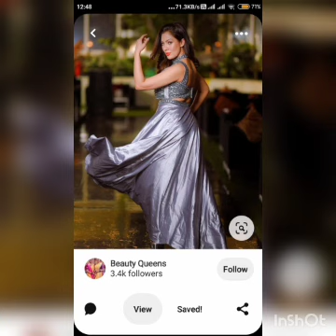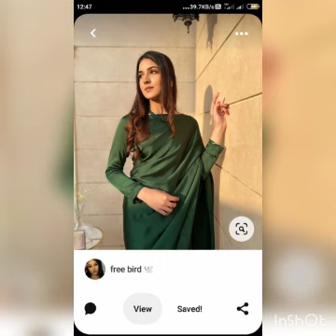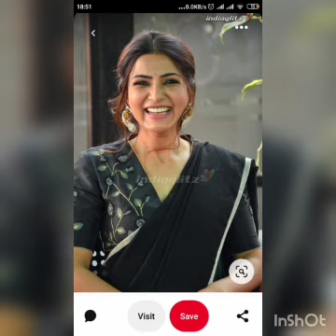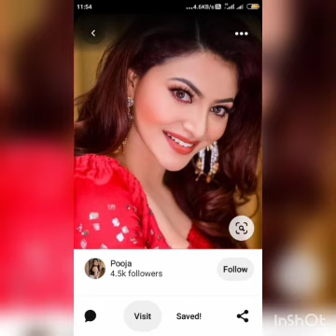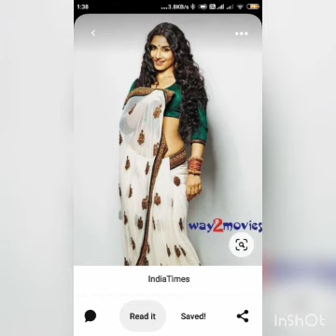manisha fail ho gayi class mein